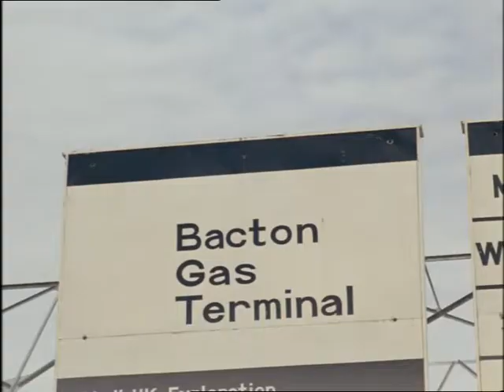Look at Life Vol 3 Science North Sea Commuters 1968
A film providing the background to the tapping of the vast supply of natural energy that Britain has discovered on her doorstep.